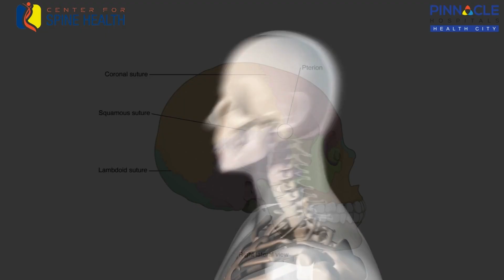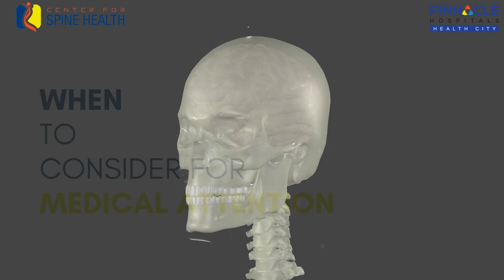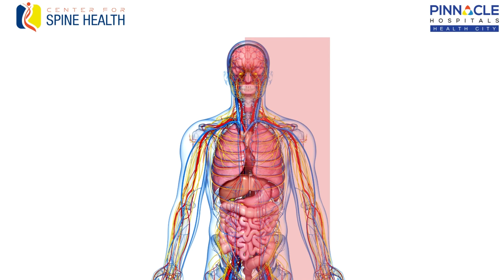When to consult a doctor for head injury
It is highly recommended that you should see a doctor if you experience any injury that causes a change in your brain function, even in cases of a concussion. People can seem "normal," but sometimes the symptoms of a concussion or moderate brain injury are hard to notice. Therefore, it is recommended that a doctor be seen to make sure that the injury is not a more serious condition.